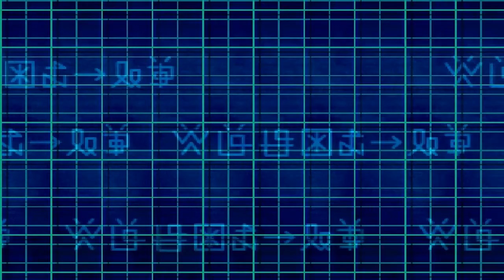Digimon World 2 [HD] Playthrough part 40 (Modem Domain - Joy Joy and Bertran)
Digimon World 2 [HD] Playthrough on the Playstation 1 without Commentary.